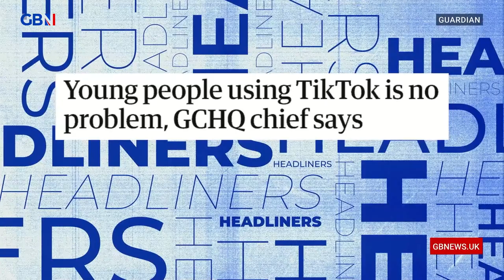Headliners: GCHQ oppose Liz Truss on TikTok